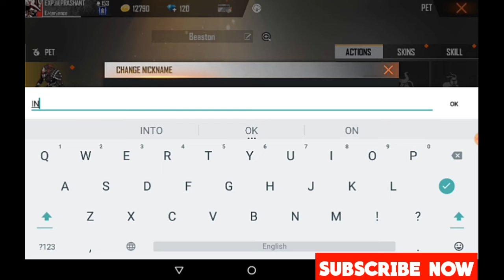M1887 One spin trick | Get new pet Beaston | One puch man m1887 Free😱😱 | TECHNICAL GAMING